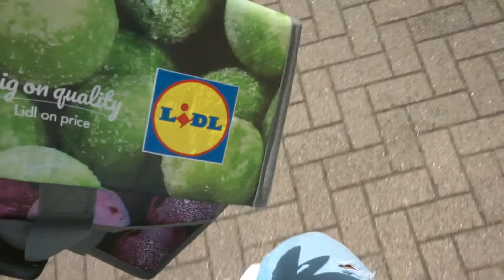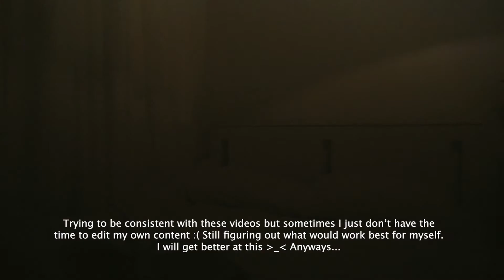LIFE IN LONDON | Productive Days, Spending Money, PFL Event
Better late than never right? You've guessed it; life got in the way, again. I did say it was going to be a weekly vlog. I just had a lot of projects from clients I wasn't able to edit my own content 😕 But here I am making the most of the vlogs I recorded back in August, and yes I am recording again as we speak 😊

This is something I really want to grow moving forward, so I am not giving up and you shouldn't too!

I am looking to do some traveling before this year ends, so look out for that! 😁

👩  ABOUT ME -
Hey everyone. My name is Faye and I'm based in London. I create weekly vlogs to just share my journey/day to day life, hoping to inspire you all. I hope you enjoy! 😁